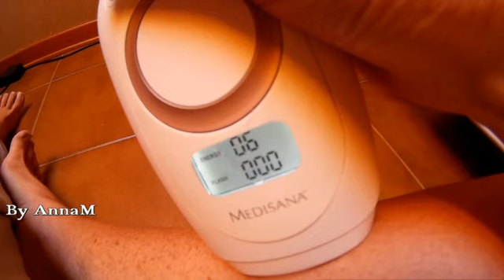Medisana IPL 850 Epilatore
Medisana IPL 850 Epilatore, depilazione basata sulla luce, 6 livelli di intensità, 200.000 impulsi luminosi - 88588